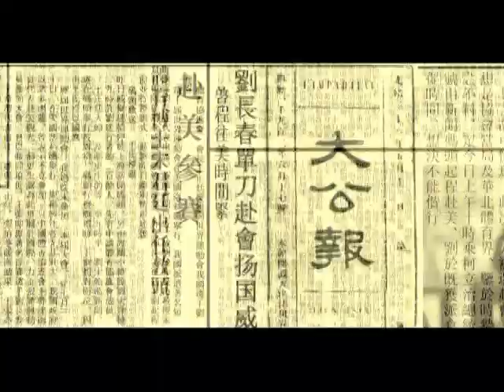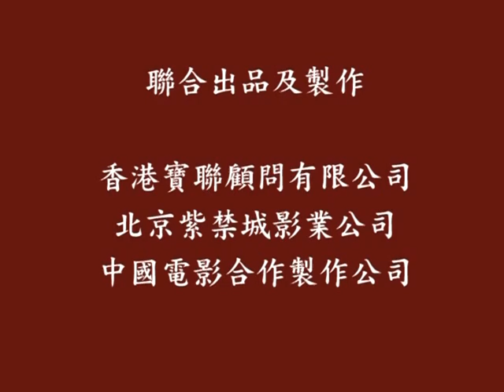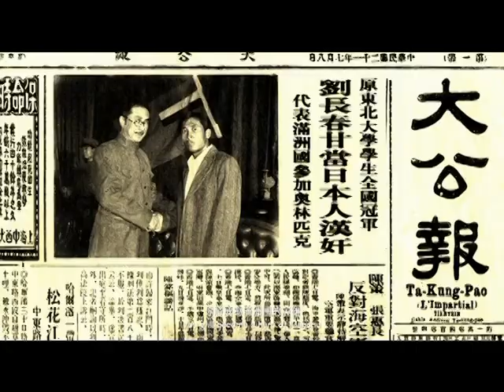the one man olympics , 一個人的奧林匹克 (電影)